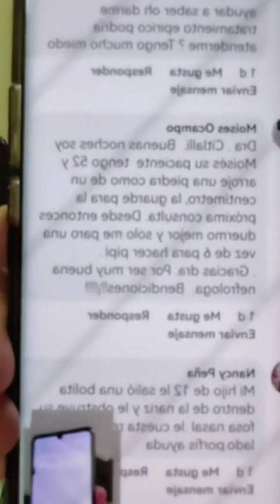preguntale a la Dra Citlalli